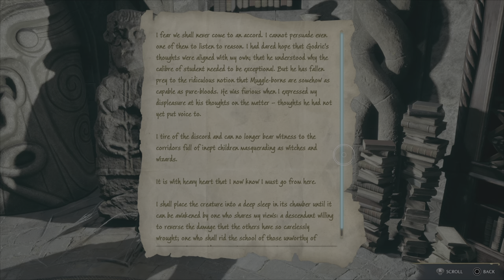HOGWARTS LEGACY: PS5 Part 24 Secret🐍Scriptorium ❎️ Crucio 4K ULTRA-REALISTIC GRAPHICS RT 60fps 1080p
🐍Sssubscribe🐍 18 to go till I can Live post
32/ 50 Hogheads✨

🪄Chapter 24✨ The Secret🐍Scriptorium

🐍Victor heads down to the Slytherin dorm area and meets 🐍Sebastian Sallow, who was waiting for his arrival, 🐍Ominus Gaunt has been holding out on us. His aunty, a member of 🐍Slytherin house, had gained access to the Secret Scriptorium years before in search of 🐍Salazar Slytherin's hidden chambers, never to be seen again. 🐍Sebastian leads Victor to Ominus, and after some mind manipulation 🐍Victor was able to get Ominus to reveal the 3 pillars 🔥 to be set a blaze to open the Secret Scriptorium entrance. 🐍Victor confringo's all 3 simultaneously, a pillar door is lowered, they have found the secret entry. The three boys enter into a darkened corridor surrounded by Slytherin snakes an markings. A broken frame lays on the floor. 🪄Reparo, the picture reforms on the wall..
🐍Sssspss🐍Ssshasss🐍Arrrrrsss🐍, Ominus as if gifted speaks words hes never spoken before.. ehhh.. Ominus, you're a Parsel Tongue. 🐍Ominus speaks the words again, and a locked door opens with these Magial Dark words. The boys press to the next chamber a series of locked doors behind mechanism 🔒 locks. 🐍Victor seems to open the locks with ease as if he has been here before "Or as if he was the one who set them up in the first place".🐍 The three boys head on through the dark and Mysterious chambers, 🐍 Slytherin statues an artwork everywhere, an a note 📜 left by 🐍Ominus's aunt detailing how she had made it through the trials into the Scriptorium. As they enter the following room, Slam, the door behind them closes, strange markings on the door in front of them and old skeleton bones on the ground, it's 🐍Ominus's aunty. She couldn't go no further, ❎️Crusio the Torture curse is lined in Firely Magic markings on the floor.🐍Ominus won't cast it, so 🐍Sebastian teaches 🐍Victor, now the only way on from here is to cast the Torture curse at 🐍Sebastian.🪄⚡️❎️Crucio, Haaaaaaaarrrr 🐍Victor strikes Sebastian with the Torture curse, as he struggles on the floor, Dark Magic streams off 🐍Sebastian unlocking the magic door. They've done it, it opens up a door to 🐍Salazar🐍Slytherin's Secret Scriptorium. No one has seet foot in here in years. 🐍Victor has a strange feeling come over him as if he was "🐍HOME🐍. The boys muck around, looking at all the acient Dark Magial items an a Rare Spell📗 Book of the Darks Arts Magic. 🐍Sebastian takes the book as it may hold a cure for Anne, his sister. The boys take in what they have found one last time before finding another entrance that leads back to the dorms. As🐍Victor is the last to leave, he notices a broken peace of wand under the desk, as he picks it up he cuts himself. YARRRRR✳️❇️❎️📗♻️🐍! its Salazar Slytherin🐍 His Body, Soul an Powers Tansform Back to🐍Victor, Thats Right🐍Victor BlackLock is🐍SALAZAR SLYTHERIN. The Broken wand was a Horcux 🧿 that required the blood🩸 of a relative to be actived. Releasing 🐍Salazar Slytherin once more apon the world. 🐍Victor collapses to the floor. He awakens to the voices of 🐍Sebastian, an 🐍Ominus calling out. The boys make a pact to keep this a secret. This ends out the chapter.